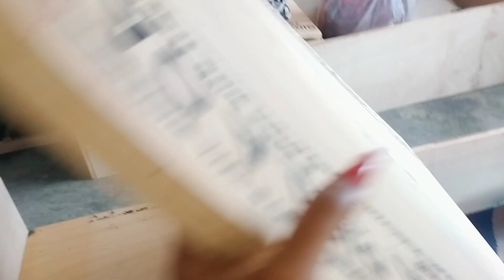rum gwdanau jwngha ❤️🤗🤗